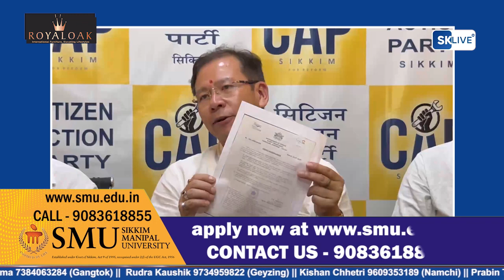Press conference of Citizen Action Party